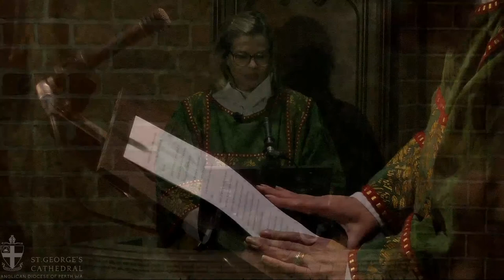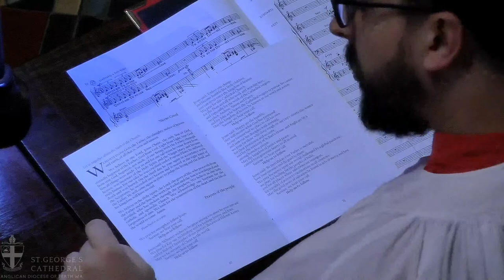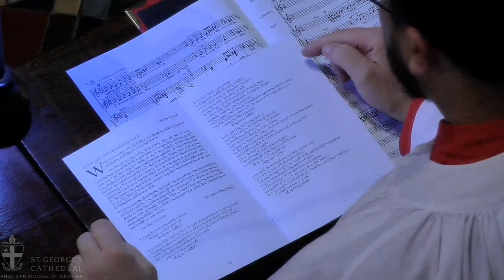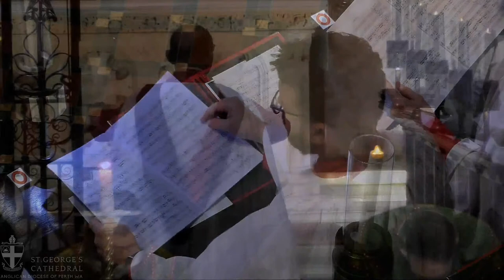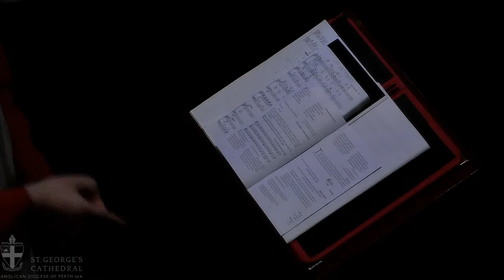The Fourth Sunday after Pentecost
The setting of the Kyrie, Gloria, Sanctus, Benedictus and Agnus Dei is
Mass, Igor Stravinsky (1882–1971).

Organ voluntary
‘Rorate Caeli’ from 12 Chorale Preludes on Gregorian Chant Themes, Op.8 —
Jeanne Demessieux (1921–68)

A copy of the order of service can be found

ACKNOWLEDGEMENTS

Ministry

Presider
The Reverend Gareth Gilbert-Hughes, the Precentor

Deacon
The Reverend Sarah Stapleton, Assistant Curate

Subdeacon
Mr Julian Misso, Lay Canon

Musicians

Conductor
 Dr Joseph Nolan, Organist & Master of Choristers

Organist
Holly Broadbent, Senior Organ Scholar

Choir
The Cathedral Choir

This service is conducted in full compliance with the restrictions
on public gatherings set out by the Government of Western Australia.
It is streamed live at 10:00 AWST, Sunday 20 June 2021.